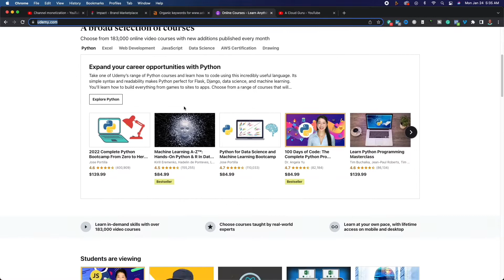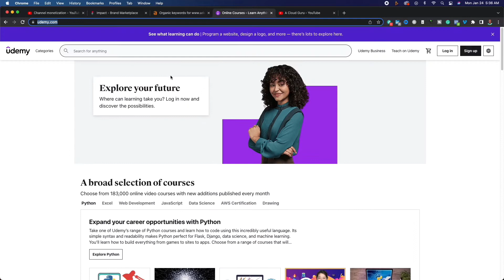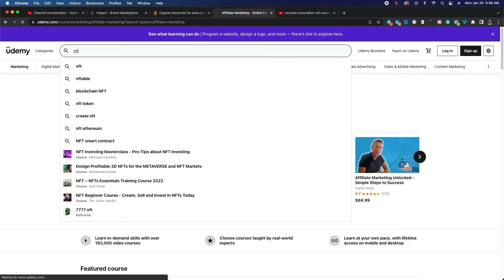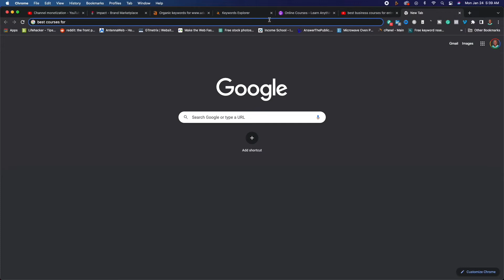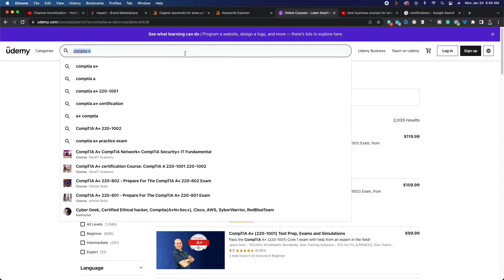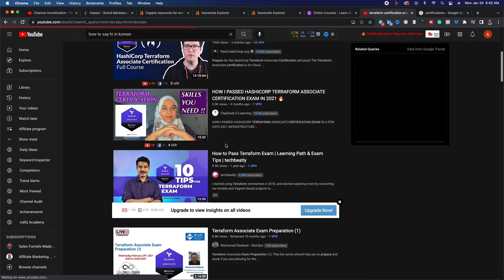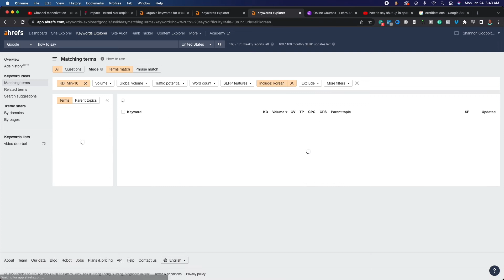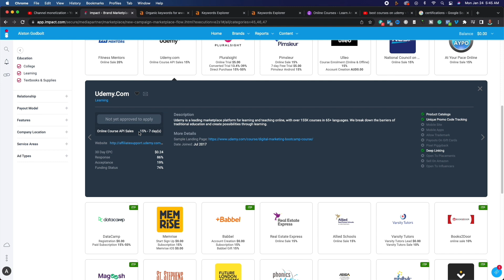Udemy Affiliate Program Review 2022 Plus 5 Ways To Make Money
Udemy Program Review 2022 Plus 5 Ways To Make Money - In this video, I provide an overview of the Udemy Affiliate Program 2022. If you want this affiliate program explained correctly, then watch this entire video. Included in this video, is the best way to promote this affiliate program without website. In this video, I discuss affiliate marketing 2022 step-by-step. If you want affiliate marketing explained properly, then watch this video. This was created based on this blog post